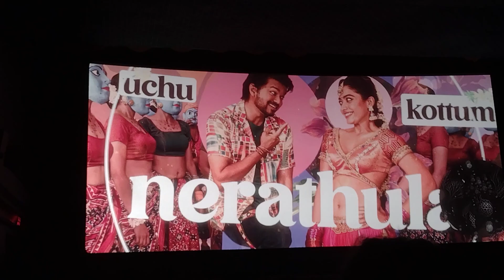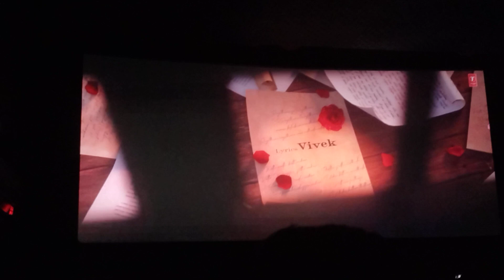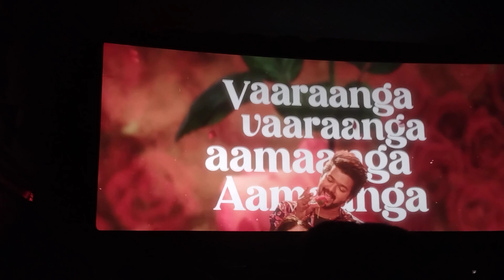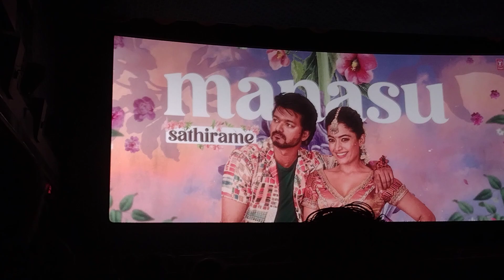Ranjithame song theatre view//Varisu song//Theatre response//Thalapathy Vijay//S Thaman musical🔥🔥🔥💯💯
VarisU
Thalapathy
Vijay
theatre response